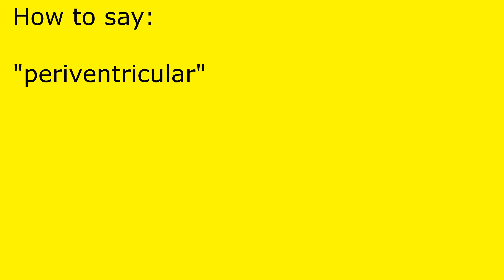How to pronounce periventricular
periventricular pronunciation.